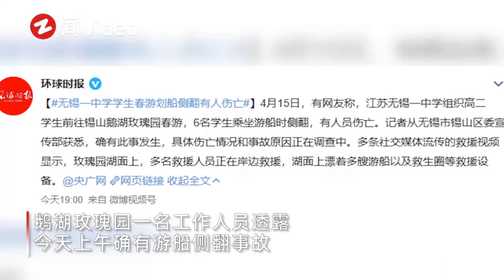中学组织高二学生春游，6名学生乘游船时侧翻：有人员伤亡